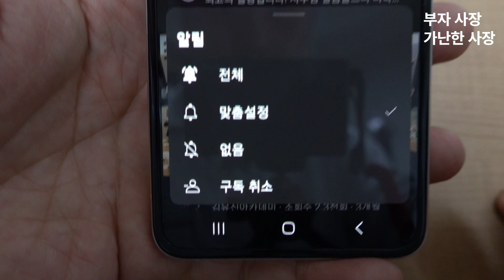[부자 사장 가난한 사장] 100번 쓰기 하지 말라니까. 이럴거면.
[한국형 장사의 신]. [장사는 전략이다]. [당신의 가격은 틀렸습니다]. [장사 이제는 콘텐츠다]. [장사는 전략이다 red] 저자

이 세상에는 두 종류의 사장님이 있습니다. 긍정적인 사장, 부정적인 사장. 긍정적인 사장은 시도해보는 걸 좋아합니다. 반면 가난한 사장은 안 하는 걸 좋아합니다. 그나마 어렵게 시도한 도전도 의심투성이입니다. 될까? 성공할 수 있을까? 그래서 감히 외칩니다.  100번 쓰기 하지 말라 말이야. 그렇게 부정적인 생각을 할 거면.

서울, 대전, 대구, 부산, 목포, 광주, 청주, 정읍, 양구, 춘천, 장전 아카데미 총괄
클래스 101 장사 사관학교 총괄
신한소호사관학교 총괄
양구 장사의 신 사관학교 총괄
목포 신의 전략 아카데미 총괄
광주 서구 장사의 신 아카데미 총괄